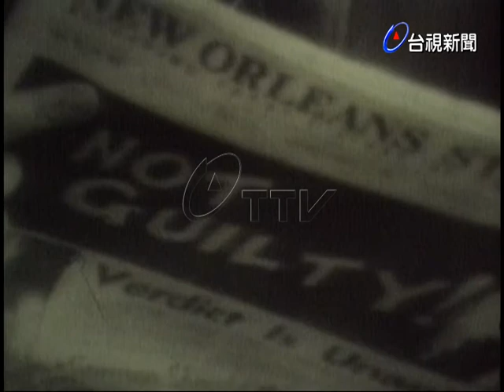刺甘案疑犯蕭克萊獲釋.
(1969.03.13)世新: 刺殺前美國總統甘乃迪，此案嫌疑犯蕭克萊，今天獲得法官釋放.社會各階層人士都表示，此案疑點重重，因案發至今追究真正的行刺動機所在，證明蕭克萊嫌疑犯尚未有行刺不軌行為， 宣判無罪獲釋.